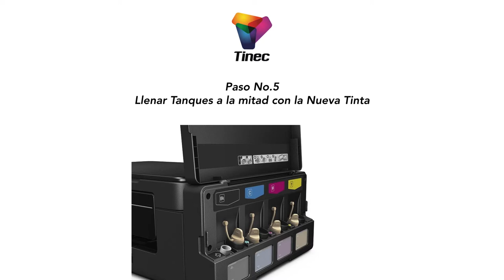Pasos para Cambiar la Tinta de tu impresora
⬇️CAMBIAR LA TINTA⬇️
👁‍🗨LEE EL CAPTION👁‍🗨
▫️Si no te sientes seguro para hacer este proceso, lleva tu equipo a un Técnico en Impresoras que te ayude.
▫️Este proceso puede ayudarte tambien a limpiar los cabezales que tengan un poco de obstrucción.
▫️Ten todo lo que vayas a necesitar a mano.
▫️Unas Jeringas pueden serte muy útiles, acoplándoles una pequeña manguera es mucho mejor.
▫️Preferiblemente usa varias jeringas para evitar contaminación.
▫️Evita siempre ligar tintas de diferentes marcas
Debido a que los Productos Tinec® son comercializados en diferentes Países del Continente es bueno que leas esta información.
No publicamos precios ya que existen variaciones en cada País, por razones de importación, aranceles, impuestos, fletes y demás trámites.
¡Muchas Gracias!